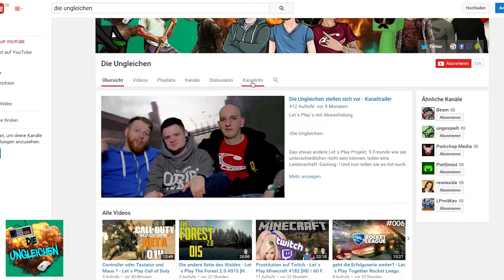INFO VIDEO ! - [Spielzeiten / Twitch Pranks / Vlogs / Minecraft Stadtname] ? [HD+ / 60 FPS]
Kurzes Info Video:

Wo Ihr die Spielzeiten findet...
Twitch Pranks Neuheiten...
Thema Vlog...
Minecraft Stadtname..

Let´s Play´s mit Abwechslung

-Die Ungleichen-

Das etwas andere Let´s Play Projekt.
3 Freunde wie sie unterschiedlicher nicht sein können, teilen eine Leidenschaft -Gaming- ! Und nun teilen sie es mit euch.
Zocken miteinander oder auch mal gegeneinander, unterstützen sich oder stellen sich Beine .Aber auch in diversen Single Let´s Play´s gehen die Jungs ihrer Leidenschaft nach. Und auch hinter den Games nehmen euch die Jungs zu ihren Reisen und Erlebnissen in Form von Vlogs mit.

Die Ungleichen mit :

Mister Sic // Fexer // SicRic

Vielen Dank an Necr0w für die tollen Avatare.